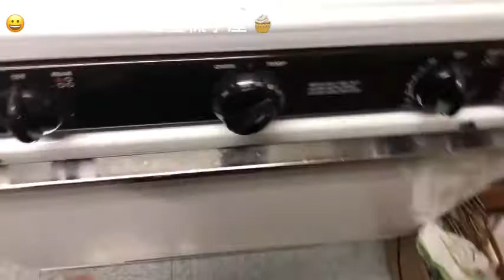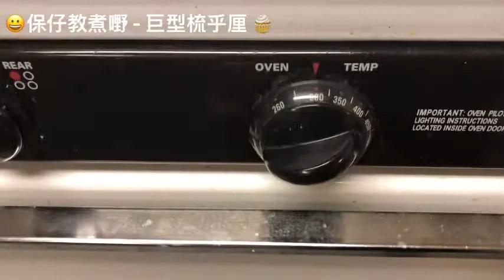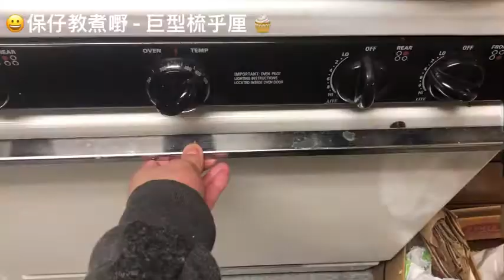😀保仔教煮嘢 - 巨型梳乎厘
巨型梳乎厘

蛋白: 4個
蛋黃: 1個
砂糖: 30g

１．模具抹上油，預熱焗爐
２．蛋白分3次加入砂糖，打至硬性
３．加入蛋黃，攪拌均勻
４．加入模具中，上火266F下火320F，焗35-40分鐘 *若上半部已上色，但底部仍未熟透，可加錫紙在表面上繼續烤焗。